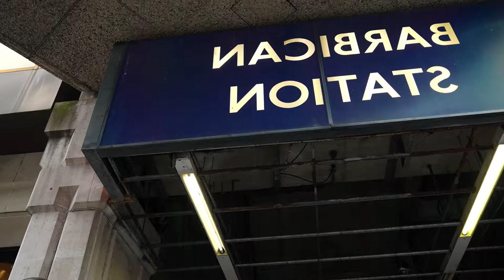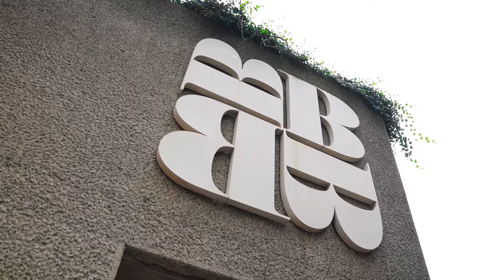THE BARBICAN Estate| London | Walking Vlog | JESUN VLOGS| Friends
The Barbican Estate, or Barbican, is a residential complex of around 2,000 flats, maisonettes, and houses in central London, England, within the City of London. It is in an area once devastated by World War II bombings and densely populated by financial institutions, 1.4 miles (2.2km) north east of Charing Cross.[1] Originally built as rental housing for middle and upper-middle-class professionals, it remains to this day an upmarket residential estate. It contains, or is adjacent to, the Barbican Arts Centre, the Museum of London, the Guildhall School of Music and Drama, the Barbican public library, the City of London School for Girls and a YMCA (now closed),[2] forming the Barbican Complex.

The main fort of Roman London was built between 90 and 120 AD south-east of where the Museum of London now stands at the corner of London Wall and Aldersgate Street.[4] Around 200 AD walls were built around the city that incorporated the old fort, which became a grand entrance known as Cripplegate.[5] The word barbican comes from the Low Latin word Barbecana which referred to a fortified outpost or gateway, such as an outer defence of a city or castle or any tower situated over a gate or bridge which was used for defence purposes.[6] In this case there seems to have been a Roman specula or watchtower[7] in front of the fort from numbers 33–35 onwards[7] on the north side of the street then called Barbican[8] (now the west end of Beech St), which was later incorporated into the fortifications north of the wall. The Normans called it the Basse-cour or Base Court,[9] synonymous with the modern word "bailey" and still applied to the outer courtyard of Hampton Court Palace.